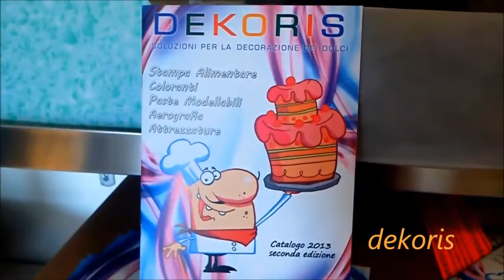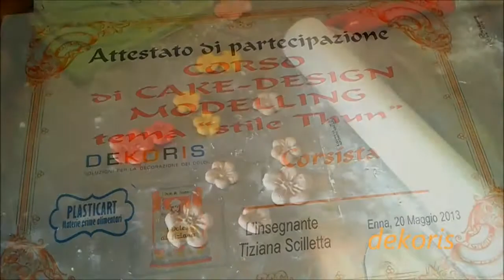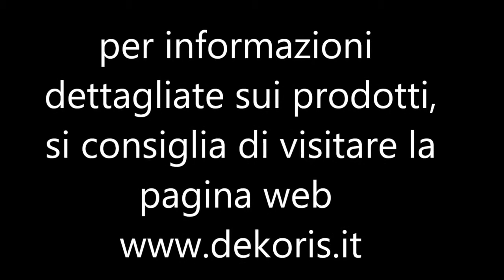Corso Cake-Design su soggetti "Thun"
con Tiziana Scilletta presso Plasticart (Enna)